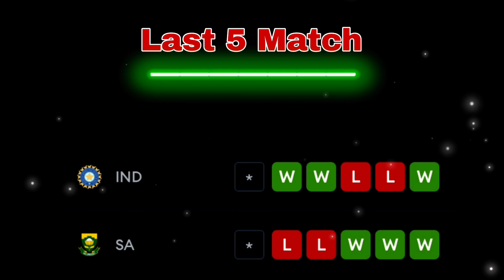Final Match | IND vs SA & T20 BLAST | Toss & Match Prediction | pitch report analysis | dream 11